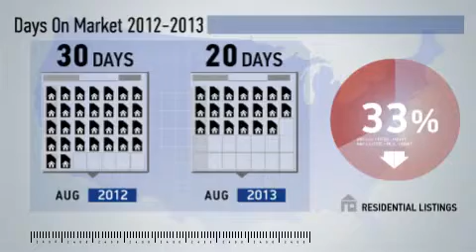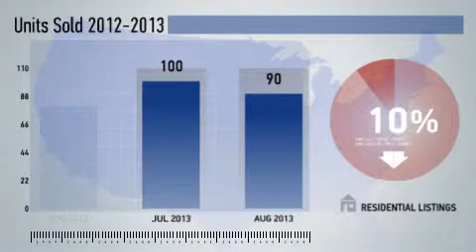Shirlington Fairlington,VA, Real Estate Market Update from NRT DC-Baltimore,August,2013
NRT DC-Baltimore Video Update recapping market activity within Shirlington Fairlington, VA, during the month of August, 2013